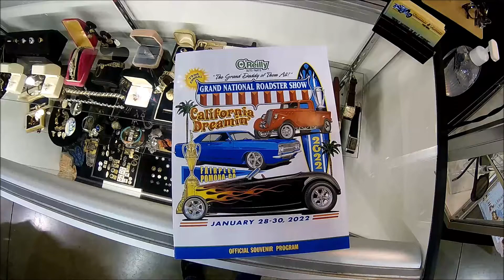2022 Grand National Roadster Show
With my Dad and his Friends Fred and Larry